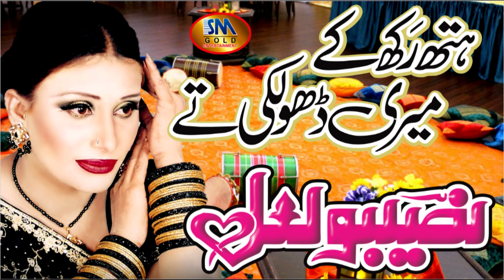Hath Rakh Ke Meri Dholki Te Naseebo Lal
SUPER HIT SONG 2019
SONG-Hath Rakh Ke Meri Dholki Te
SINGER - Naseebo Lal
RELEASE ON SM GOLD ENTERTAINMENT
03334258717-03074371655